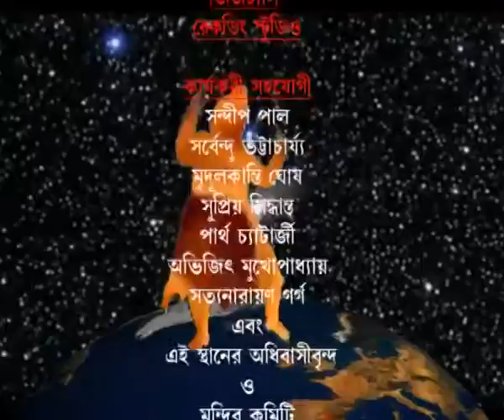Dwadoshjotirlinga_Episode 3_Mahakaleshwar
A Nijoshyo Communication Presentation.